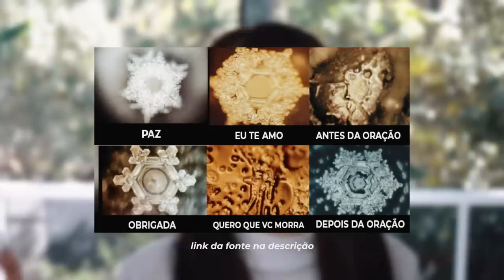Como fazer o CABELO CRESCER RÁPIDO | 8 DICAS de CRESCIMENTO CAPILAR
Quer sabe o que eu fiz para o meu cabelo crescer 25cm em alguns meses?
Sem fórmulas milagrosas, sem gastar com produtos para crescimento de cabelo, sem nenhum receita caseira, sem remédios, shampoos, pomadas ou vitaminas. Só seguindo algumas dicas fáceis para crescimento capilar. Dicas fáceis e reais, que eu faço com o meu cabelo para ele crescer rápido, forte, bonito, hidratado, saudável. Compartilhei tudo com vocês, espero que gostem ♥
♥ Já me segue no Instagraaam? @thatamnz ♥
♥ Ajude a legendar esse vídeo ♥:
Parcerias e contatos profissionais:
Fontes que aparecem no vídeo:
A que velocidade cresce o cabelo?

A prática de exercícios físicos previne a queda de cabelos

Entenda como o estresse e a queda de cabelo se relacionam

Japonês busca demonstrar que água se modifica com estímulos externos

Alimentos para o cabelo crescer mais rápido e forte

Já baixou o meu APP? É um consultor amoroso GRÁTIS! Tem pra android e iOS, procura aí na lojinha do seu celular: LUVIN